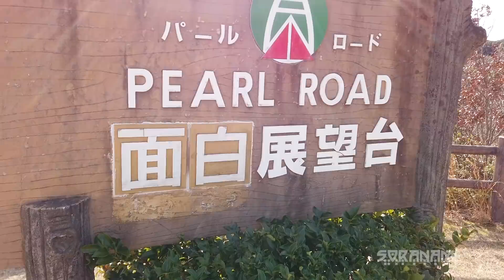【大阪あきんど先輩】空波鳥の呟き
大阪あきんど・・・ナメたらあかんねwww

El Magicia
DD Groove
Anamalie
Attack of the Mole Men - Stings
Intractable
Bet You Can ver 2 - Exhilarate
Dark Star
Plantation
Minstrel
Front Porch Sitter

Bike（バイク）
Bike1：BMW F800R High-Line
Color：Orange/Black

SSC フルエキゾーストチタンマフラー　SF-44-F
SSC ハンドルセットバックキット　SF-04
SSC カーボンリアフェンダー　SFCJ-302-DC
SSC チタンラジエターガード　SFCJ-501
SSC センターカバー　SFCJ-701-DC
SSC フレームヒートガード　SFCJ-801-DC]
SSC クラッシュプロテクター　SSC-802
SSC フロントアクスルスライダー　SSC-806
SSC カーボンフロントフェンダー
シガーソケット+USB DCstation+2
BMW純正サイドパニアケース
BMW純正コンフォートシート K-71
リアトップケース　SH-48 Shad
スマホホルダー（デイトナ75391）
ウインドスクリーン　Puig 5051H
Wunderlichハンドプロテクター　DualRoad
Dzell サイドスタンドエクステンション　DSSE800

Bike4：SUZUKI STー250E Sカスタマイズ
Color：Beige

SUZUKI GN-125H(This bike was let go.）
Color：Silver

KTM 390DUKE(This bike was let go.）
Color：Black

ウインドシールド MR852C (MRA)
トップボックス SH34（SHAD）
ミニシェルケースMFK-234（TANAX）
エルゴシート　POWER PARTS （KTM）
レバー（AMAZON）
レバーガード（AMAZON）
マフラー（AKRAPOVIC）
メットホルダー　チョイノリ用（スズキ）
ハンドルトップ（AMAZON）
フィラーキャップ（AMAZON）
リザーバータンクキャップ（AMAZON）
ラジエターガード(R&G）
クラッシュパッド(R&G）
アクスルガード(R&G）
チェーンガード（AMAZON）
スプロケカバー（AMAZON）

YAMAHA Tricker(XG-250)(This bike was let go.）

YAMAHA  SRV250S(This bike was let go.）
Color：Maroon/Beige

Meter visor2(Rise)
ハンドルカバー（MARUTO）
ハンドルライザー RX-HR001-NS(ODAX)
ニーグリップパッド（キジマ）
タンクパッド（One design）
マフラー（Super trap 2in2）

HELMET（ヘルメット）
Helmet1：HJC RPHA10（バズソー）
Helmet2：HJC FG-X
Helmet3：HJC CLX-6（スラッシュ）
Helmet4：NOLAN N44
Helmet5：SCORPION EXO COVERT（ファントム）
Helmet6：HJC　IS-33II
Helmet7：SCORPION EXO AT-950
Helmet8：NOLAN N100-5
Helmet9：NOLAN N702GT
Helmet10:YAMAHA YJ-17 ZENITH-P
Camera（カメラ）
Camera1：GoPro Session
Camera2：Panasonic HX-A1
Camera3：Panasonic HX-A100
Camera4：Panasonic HX-A500
Camera5：Kodak SP360
Camera6：SONY HDR-AS100
Camera7：Kodak SP360 4K
Camera8：Ricoh WG-M1
Camera9；SONY HDR-AS50
Camera10：RICOH WG-M2
Camera11：OSMOPOKET
Camera12：Victor GZ-N5